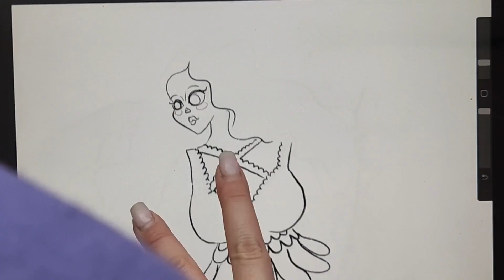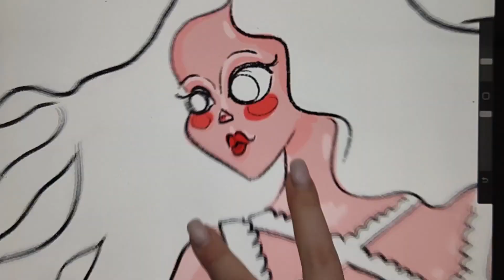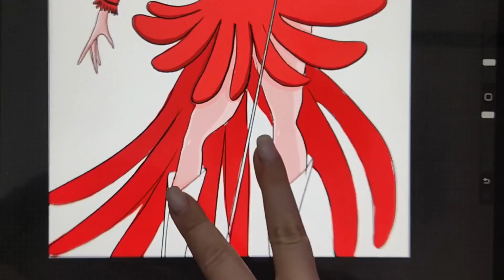how to draw shakira?shakira anime design: shakira"s first 3D digital anime on youtube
3D anime design of african singer shakira in less than 3minutes this character design was drawn in pro create program on ipad and has many fans if you are alsoo a fan of this style of videos, comment on your favorite celebrity so that i can discuss it at the right time dont forget to subscribe to my channel so you dont miss the rest of the videos

shakira art
shakira bzrp
shakira song
shakira dance
drawing shakira
how to draw shakira
digital art
digital painting
illustration
drawing
draw
character
character design
character art